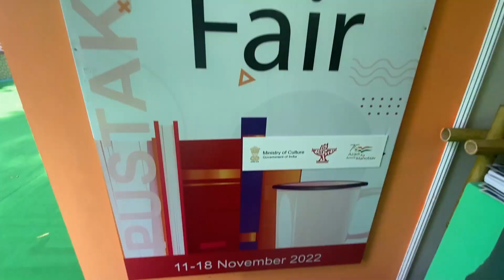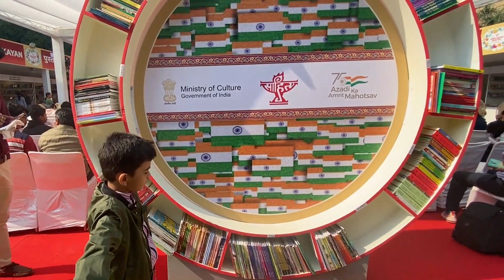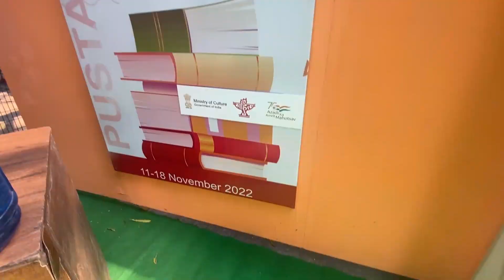Books For Children | Book Fair In Delhi | Pustakayan | kabir Sharma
Sahitya Akademi has organised an 8-day Book Fair at Rabindra Bhavan in New Delhi. The book fair will run till 18th November. The theme of the event is 'Bal Sahitya'. During the book fair, the Akademi will organise several literary activities like book releases, book discussions, children's literature, symposiums, cartoon making and creative writing competitions for children.

30 eminent writers who write for children will attend various literary activities during the fair. Former MP from Madhya Pradesh, Satyanarayan Jatiya described it as a great initiative by the Culture Ministry. He said it will give children an opportunity to learn creatively. It will not only enhance their knowledge but also make them aware about literature. Speaking on the occasion, Dr K Srinivasan, Secretary Sahitya Akademi said it will encourage people to read more books

Camera : Shot on Iphone 11 and Iphone 13

Book Fair
Pustakayan
Book To Read
Kids Book to Read
Books For Children
Children Books